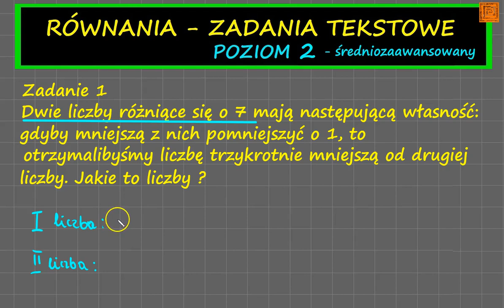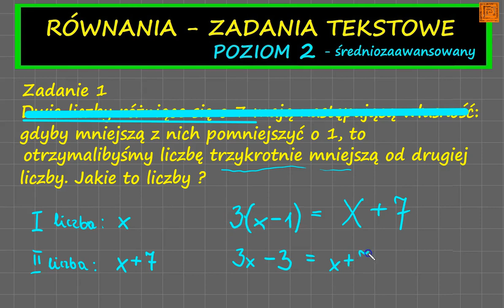równania zadania tekstowe część 2